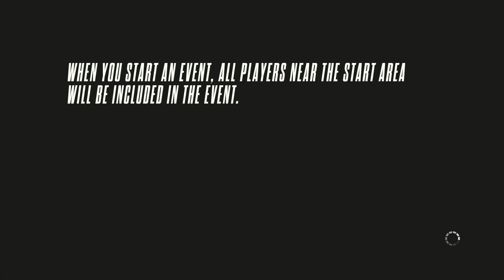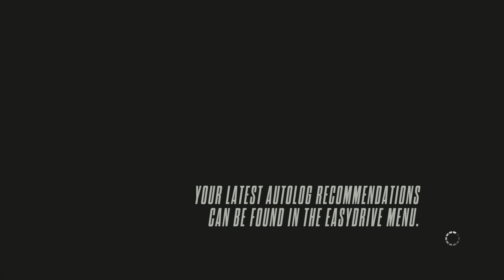PS4 NFS Rivals Grand Tour Hard 1st place (Pagani)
This is the 'final' hot pursuit race in the Racer's career story mode for Need for Speed Rivals (PS4). It is the Grand Tour (rated Hard), and basically covers most of the map. It is a long drive but quite exhilarating. I chose Turbo and Shockwave as my Tech Pursuit loadouts, and used the Pagani Huayra car (latest unlock up to level 20).

Apart from some spectacular crashes and being EMP'd by the cops occasionally, try to take out the competing racers if you can with the shockwave, and note the gas/repair station as you do need to use them to make it through this long race. Getting gold (first place) is not too tough with some luck.

This is a fun game with a lot of action (and not heavy on the simulation aspect), and am looking forward to doing the cop's career. The trophies are not difficult but take some time.